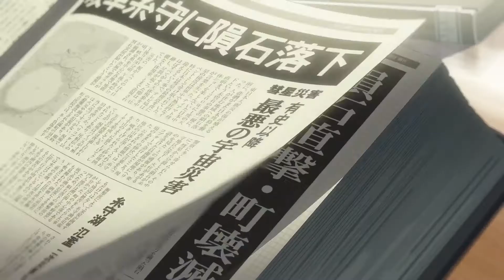Milow - You Don't Know